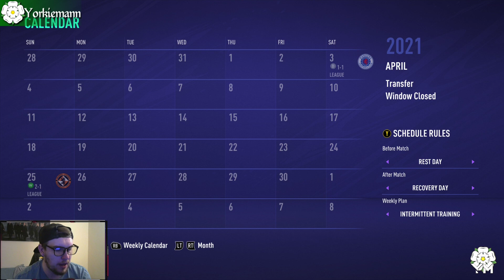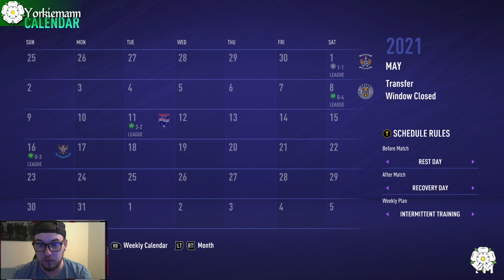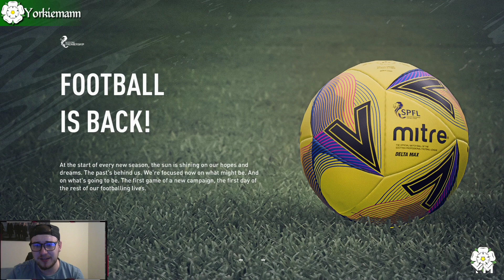FIFA 21 - Scottish Adventure - Career Mode Hamilton Ep2 Minor meltdown!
Yo guys whats going on and welcome back to another part of are Scottish adventure where we try and take Hamilton to SPL glory and beyond!
In this Ep we finish off season one and start planning for season two.